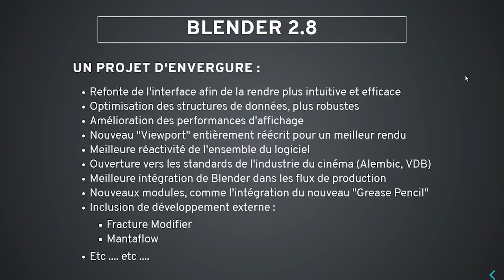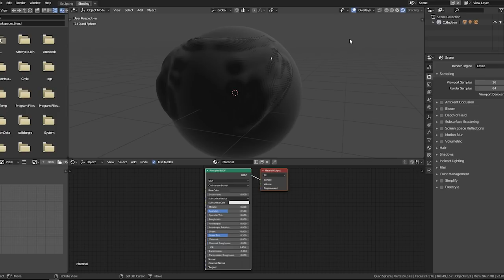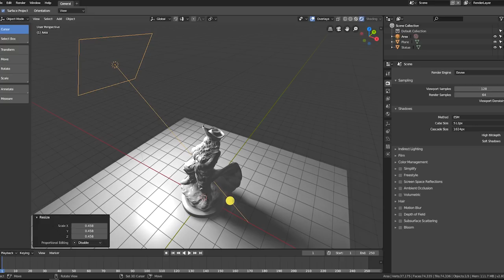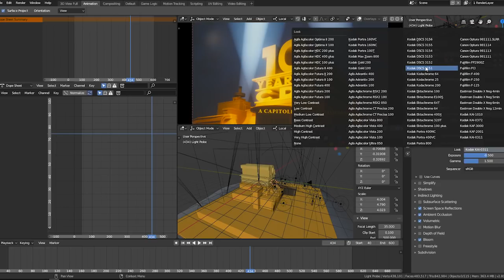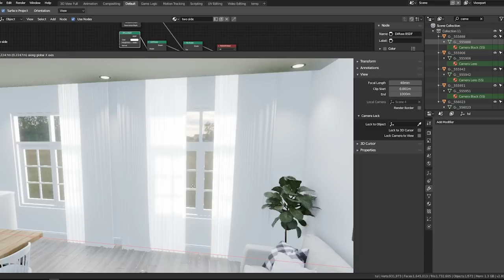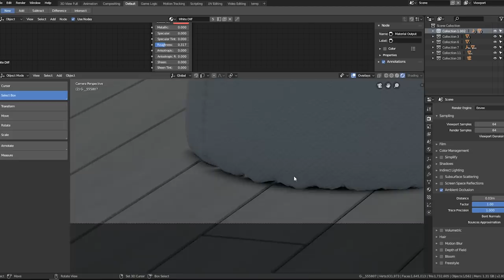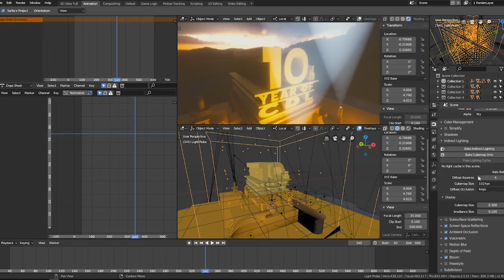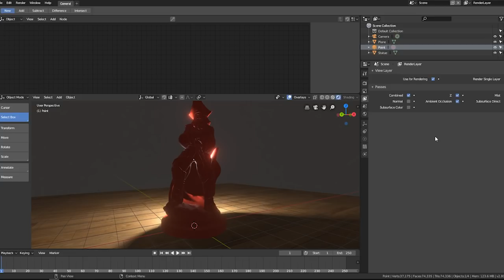Blender 2.8 : de nouveaux outils pour le rendu de séries et le dev graphique — François Grassard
L'arrivée de Blender 2.8 marque une nouvelle avancée dans l'adoption de ce logiciel phare de la 3D, au niveau professionnel. De plus en plus de studios s'y intéressent et même l'intègrent dans leur flux de production, jusqu'à parfois en faire la pierre angulaire de leur processus créatif.

Les performances graphiques de cette nouvelle version permet à Blender 2.8 de se positionner comme le candidat idéal pour le développement de séries, voir de projets plus longs. Le nouveau moteur de rendu EEVEE permet de réduire très fortement les coûts de production, ainsi que le temps nécessaire au rendu des images.

Blender propose également à présent des outils dédiés au "LookDev". Cette discipline consiste à faciliter le développement d'univers graphiques et de personnages. Les éléments d'éclairages fournis avec Blender 2.8 permettent rapidement de vérifier qu'un élément produit peut fonctionner dans toutes les conditions lumineuses possibles.

Nous nous concentrerons dans cette conférence sur ces évolutions graphiques, mais aborderons également d'autres améliorations, comme le nouveau "Grease Pencil", qui pourrait permettre à Blender de devenir l'outil de référence pour l'animation 2D.